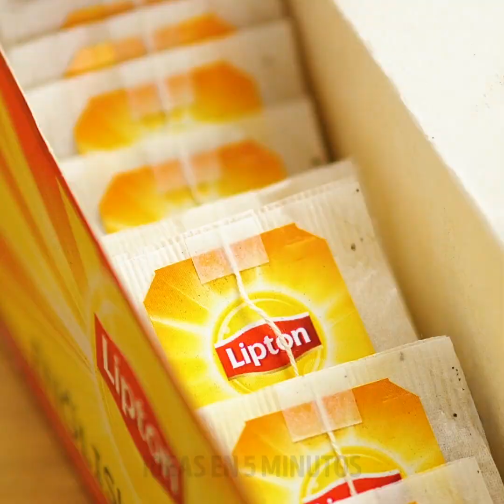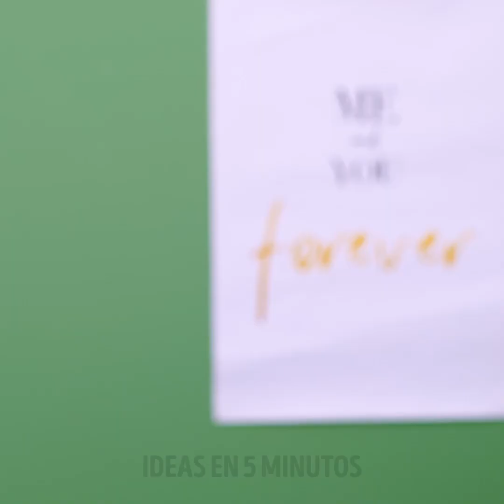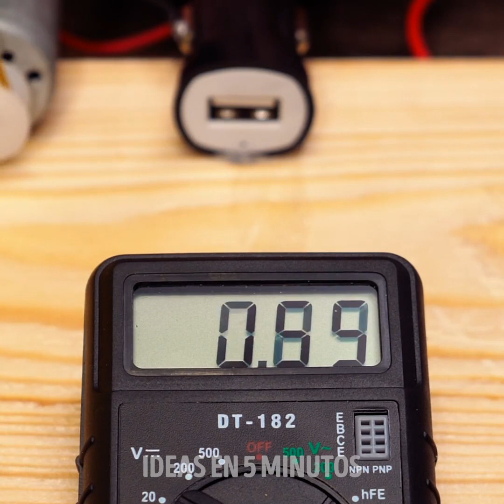MÁS DE 30 TRUCOS GENIALES CON EL TALADRO QUE TODOS LOS HOMBRES DEBEN DE SABER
00:47 Cómo afilar los cuchillos
02:37 Truco genial de reparación
04:22 Cómo lavar los platos rápidamente
05:52 Haz tu propia miniaspiradora
06:58 Haz tus propios brújulas automáticas
09:25 Cómo hacer una secadora de trastes
10:42 Ideas para generar energía